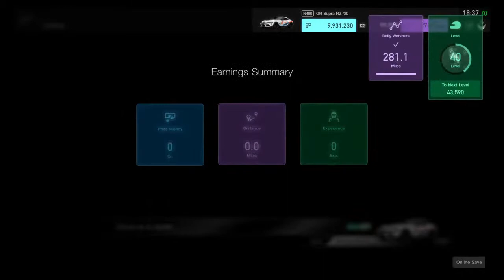FIA Supra Cup - Round 3